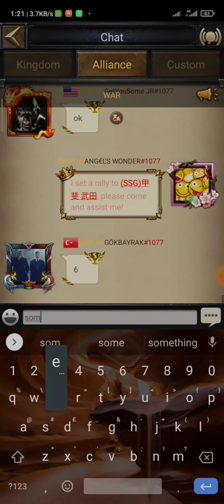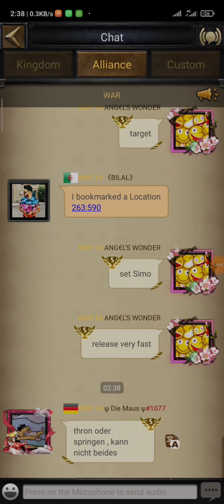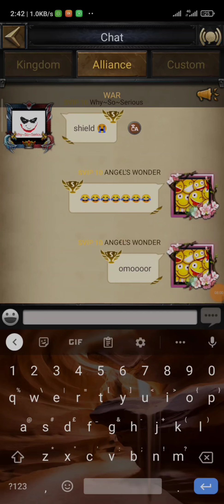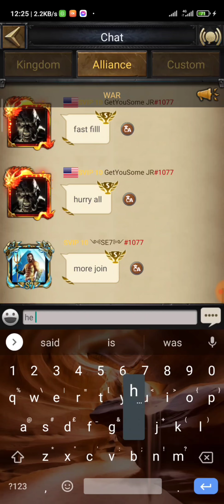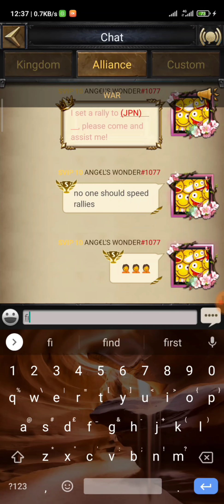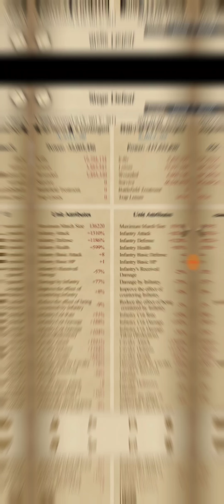K1077 VS k1171